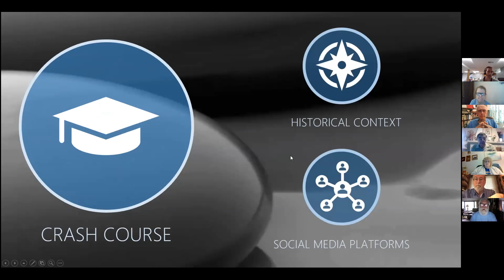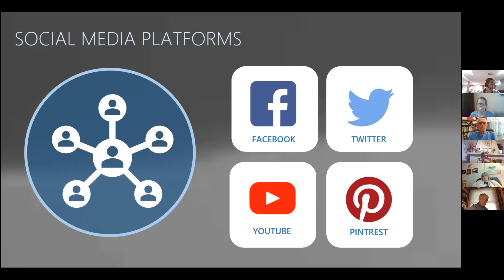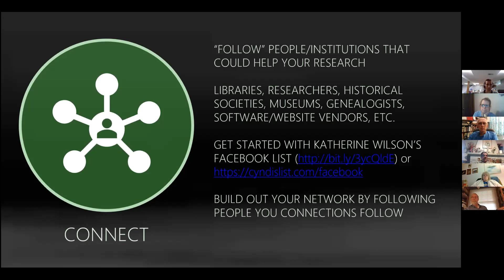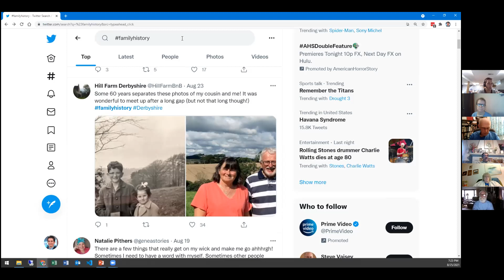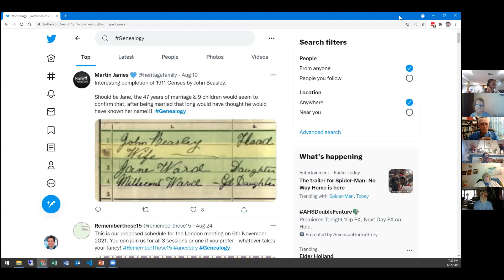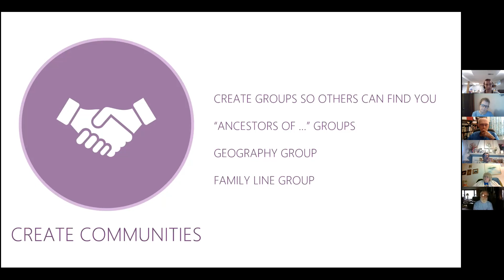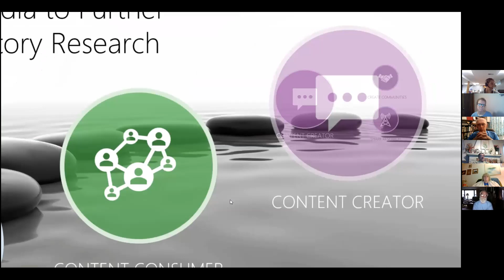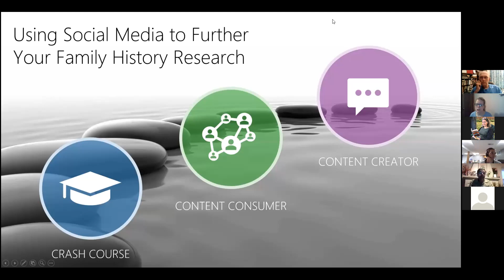IPL Genealogy Group: Using Social Media to Further Family History Research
Michael Silva led a presentation on how to use various social media platforms to supplement their online family history research.